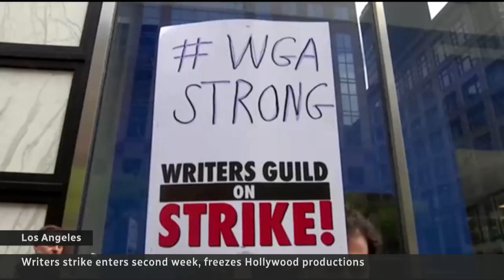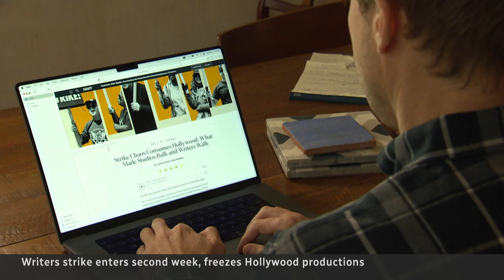How Canadian production is already off script from Hollywood writers' strike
The Hollywood writers strike has taken both the U.S. and Canadian film and television industries off script. It's been 15 years since the last major Hollywood writers strike. A lot has changed in the industry since then, and for writers, that's part of the problem.